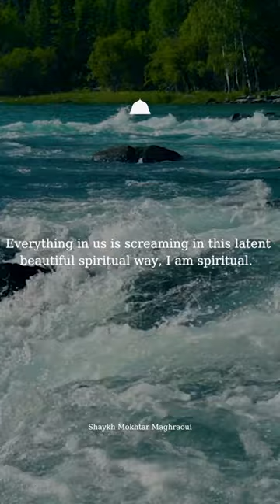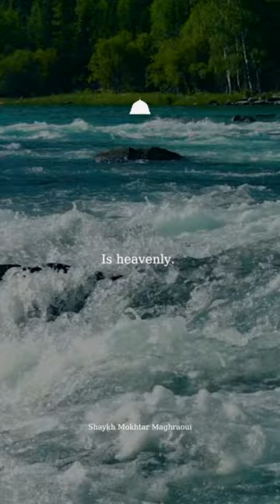Our Bodies Are From God - Shaykh Mokhtar Maghraoui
Al Madina Institute is a U.S. based 501(c)3 non-profit organization which operates Al-Madina Arabic Online, Al-Madina Family Program, Al-Madina Foundations, Al-Madina Studio, ImanWire, Pearls Of The Qur'an and Al-Madina Retreats.